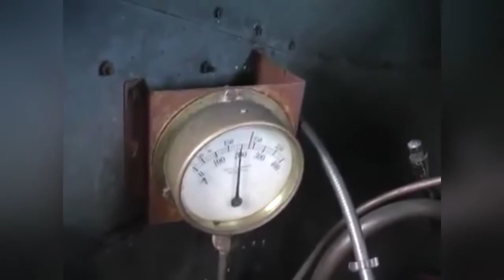Bus with steam engine, the only one in the world!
The bus with a steam engine for 30 seats was converted from a Sentinel DG6P truck produced in 1931. After 30 years of operation, the truck was sent to a landfill in 1960, but two years later it was bought back, giving a second life to the car. Having passed all necessary technical checks of transport, the steam bus went on its first flight in 2006 to Whitby on the east coast of Britain. Later, Elizabeth was transferred to the city of Weston-Super-Mare

Elizabeth is equipped with a 2-cylinder double-action steam engine mounted under the chassis. Steam is provided by a vertical boiler inside the cabin. The boiler operates on coals, while the cabin is made separately from the passenger compartment, so that dust and vapors are minimized.

The rear wheels are driven by a chain, the box has two gears, one for normal road use and a lower gear for use on steep hills or when maneuvering.
The only bus in the world with a steam engine